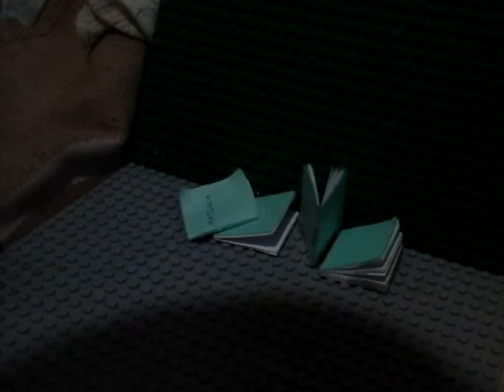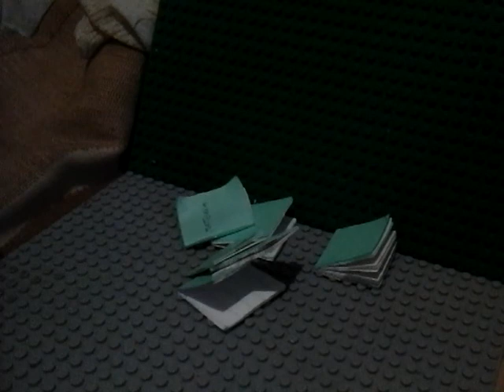Две крутых шпаргалки